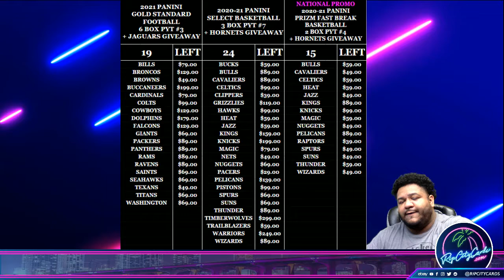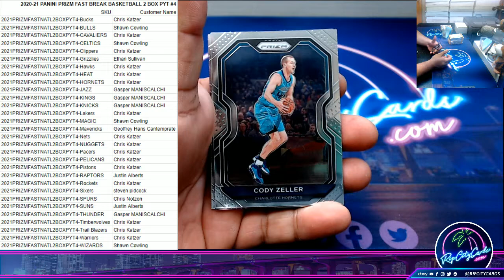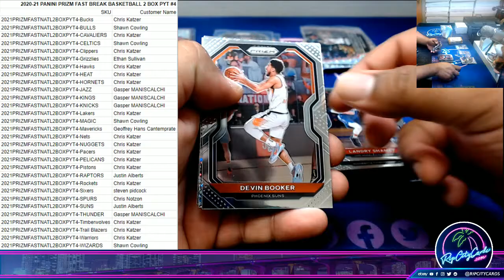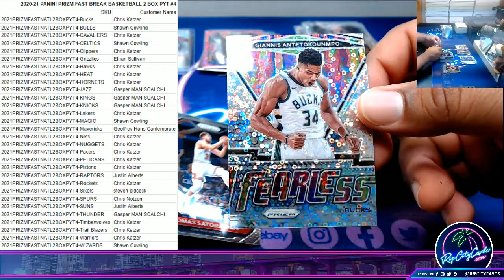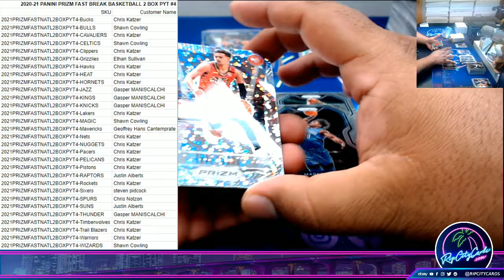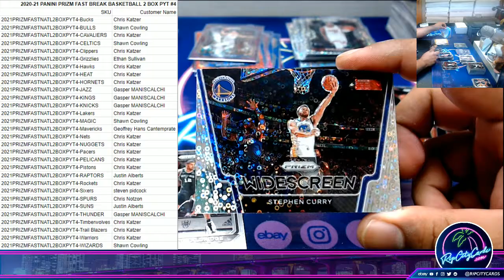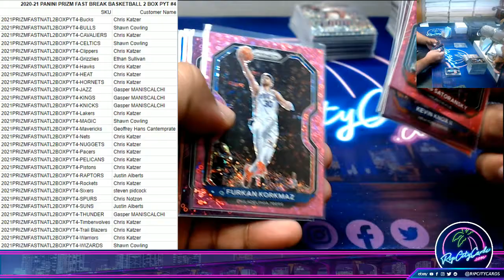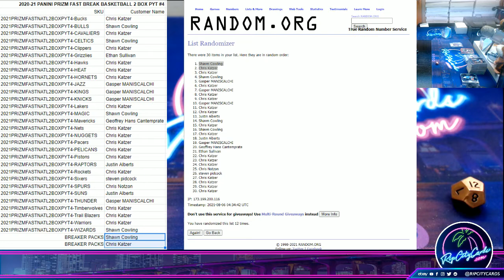2020-21 PANINI PRIZM FAST BREAK BASKETBALL 2 BOX PYT #4